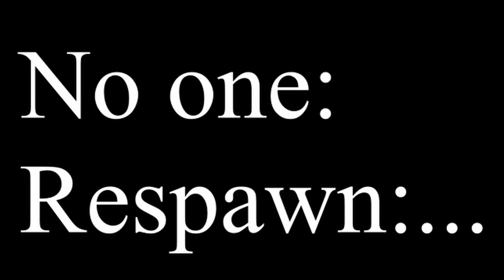DubWubRESPAWN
No one asked for this. It needs to stop.

PC:
AMD Ryzen 7 1700 @ 4.00GHz under Corsair H105
16GB (2x 8GB) Corsair LPX DDR4 @ 3000
MSI X370 Gaming Plus
Crucial MX200 256GB SATA SSD
Intel SSD Pro 2500 256GB M.2 SATA SSD
Sapphire Nitro + SE Radeon RX 580 @ 1490 Core / 2215 RAM
Creative SoundBlaster Recon3D PCIE
Corsair RM750 PSU
Dell P2417H Monitor @ 1080p

Recorded with AMD ReLive, rendered for YouTube with Blackmagic Design Davinci Resolve

GL HF :)